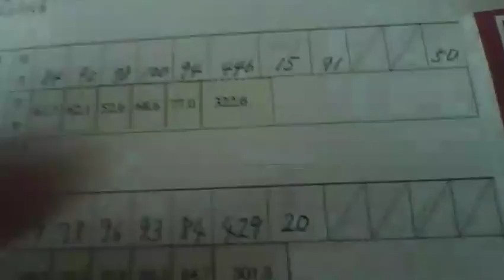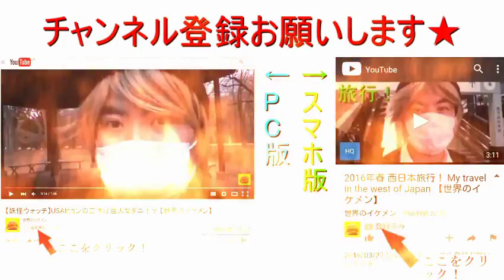俺様の中1の頃のテスト結果を公開！（第3回定期テスト） 【世界のイケメン】